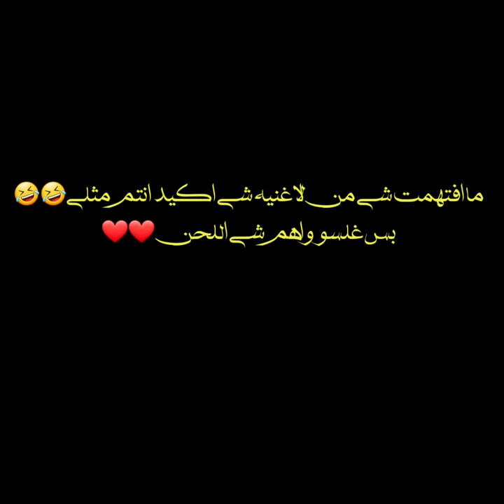لحلووه اجت 🤣🤣 عل سهير صلاح❤️❤️